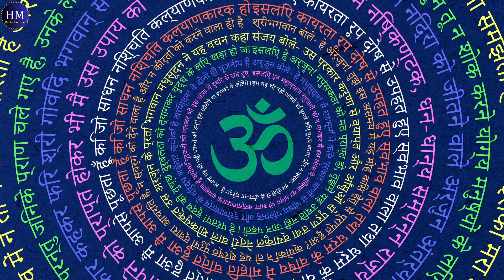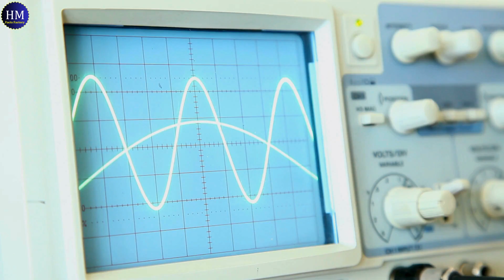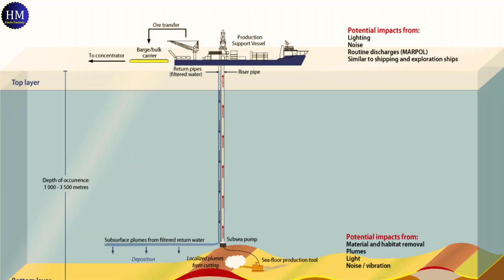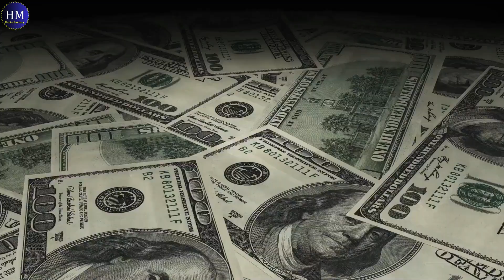Samudrayaan: MATSYA 6000 | India's First Manned Submersible | India's Deep Sea Mission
What is Samudrayaan?
Samudrayaan is India's first mission to explore the deep ocean with a human crew. It's undertaken by the Ministry of Earth Sciences (MoES)  as part of their Deep Ocean Mission.

What is MATSYA 6000?
MATSYA 6000 is the specially designed submersible vehicle for the Samudrayaan mission. It's a three-person vessel built to withstand the immense pressure and navigate the depths of the ocean up to 6,000 meters.

Who is developing MATSYA 6000?
The National Institute of Ocean Technology (NIOT) in Chennai is responsible for designing and developing MATSYA 6000.

What is the goal of the Samudrayaan mission?
The mission aims to study the deep-sea environment for its resources and biodiversity. By sending a crew in the submersible, scientists can gather valuable data and observations directly from the ocean depths.

What is the current status of the mission?
The project is ongoing. MATSYA 6000 underwent a successful test of its pressure sphere in 2021 and is expected to begin unmanned sea trials in the Bay of Bengal by early 2024. The complete mission with a human crew is targeted for completion by 2026.

By: Sachin Mehandiratta, Hannah Mehandiratta